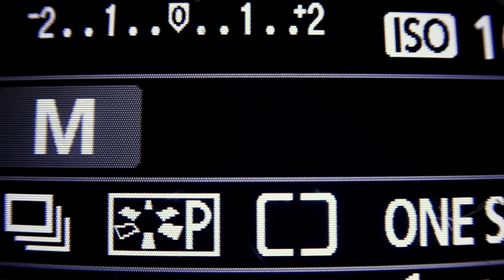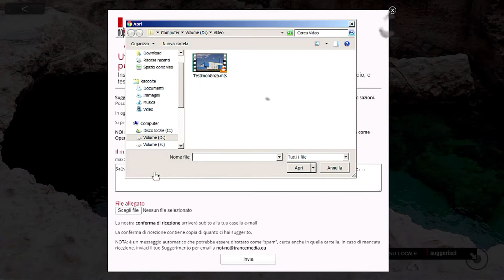Sorveglianza civica? Partecipare? Tutorial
Si fa così... quando il documentario supporta le proposte del pubblico.
Video realizzato da Pitta e Jey.

Workshop STORIA DEL FUTURO
Giornate Europee del Cinema e dell'Audiovisivo 2016-17